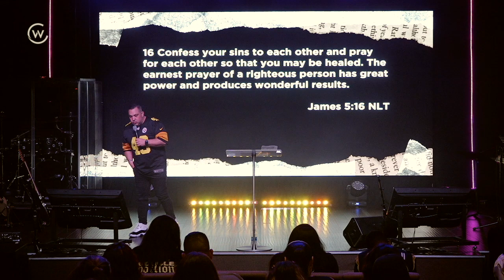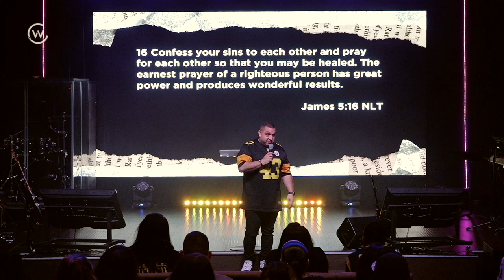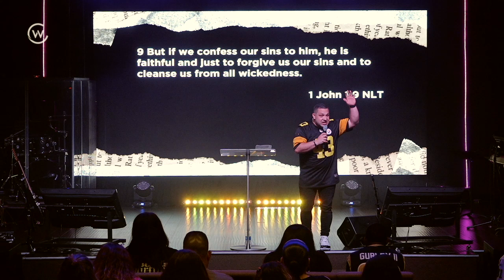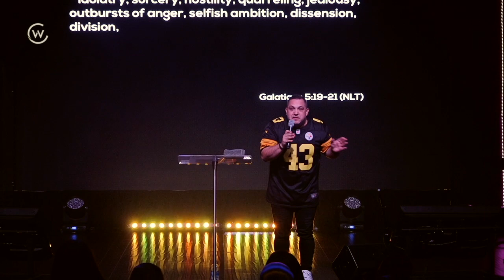Love Over Porn Part 1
Part 1 of our sermon series Love Over Porn.